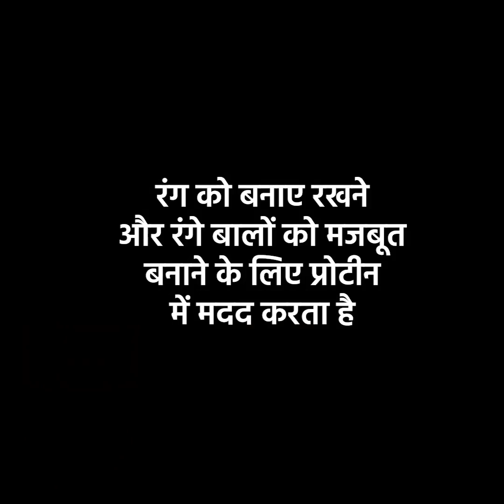25 मज़ेदार मेकअप ट्रिक्स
बढ़िया मेकअप आईडिया और हैक्स जो सिर्फ असली मेकअप आर्टिस्ट को पता हैं

इस  वीडियो में हम आपको कुछ ऐसे आईडिया बताएंगे जो आपकी ब्यूटी रूटीन में आपकी मदद करेंगे
अगर आपके पास ऑय ब्रोव्स निकालने के लिए ट्वीज़र नहीं है , आप अपना खुद का बना सकते हैं तीन सिक्कों के इस्तेमाल से ! एक बीच में और बाकि दो बहार को रख क्र जब आप इन्हे चुटकी मरेंगे तो बाल निकल जाएंगे
अपनी खुद की CC  क्रीम बनाने का एक और आईडिया है की कलर बैलेंस करके अपने पिम्पल्स को कवर करना ! कुछ हरा ऑय शैडो लें और उसे कंसीलर के साथ मिक्स करें ! अब इसे अपने चेहरे के लाल धब्बों पर लगाएं और मिला लें !
हम आपको कुछ मज़ेदार चैलेंज बताएंगे जो आप मेकअप से कर सकते हैं ! एक तो है मेकअप रौलेट , जहां आप अपने सारे मेकअप टूल्स सर्किल में रख सकते हैं और फर इसे घुमाएं जब तक एरो किसी ऐसी चीज़ पर न आए जो आप ज़रूर इस्तेमाल करते हैं
अगर आप डीसाइड  नहीं  कर सकते की आपको कोनसे रंग मेकअप में इस्तेमाल करने हैं , तो आप उन्हें जेंगा के टुकड़ों पर भी लिख सकते हैं और फिर आप एक निकालेंगे , उसे आपको इस्तेमाल करना होगा !

टाइम स्टैम्प्स :
0:46 -  कूल मेकअप रौलेट
2:38 - जेंगा मेकअप चैलेंज
3:38 - लिपस्टिक ऑय शैडो
5:17 - मसाज ब्रश इस्तेमाल करने के तरीके
6:50 - फाउंडेशन के सीक्रेट
9:09 - आपके और आपके दोस्तों के लिए मेकअप चैलेंज
10:48 - अलग अलग तरह के कर्ल्स
12:54 - फाउंडेशन / कंसीलर / प्राइमर